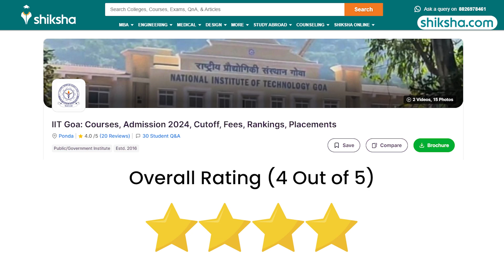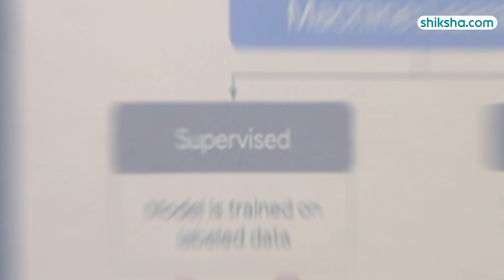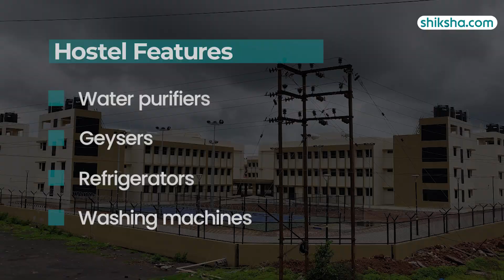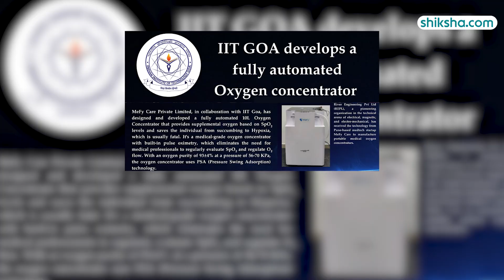IIT Goa BTech Review | Fees, Admission, Placements, Cutoff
Explore what it's like to pursue a BTech at IIT Goa. This review provides insights into the university's curriculum, faculty, campus facilities, placements, and overall student life. Watch the video to discover if IIT Goa is a good choice for your engineering studies.

0:12 - Overall Rating
0:20 - Placements
1:17 - BTech Specialisations
1:58 - Infrastructure
3:10 - Faculty
3:42 - Campus Life